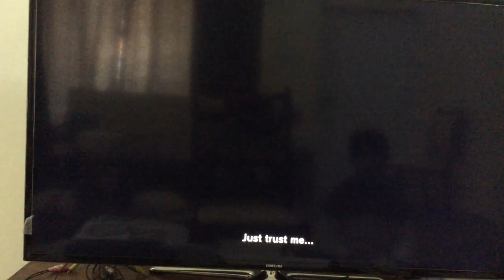Dragon ball xenoverse play Ep 1 is great ape a joke